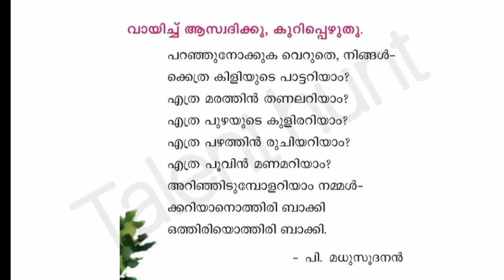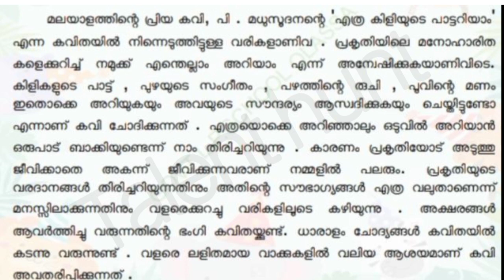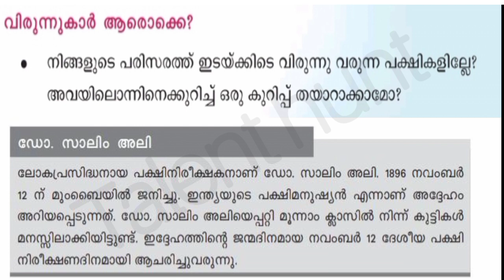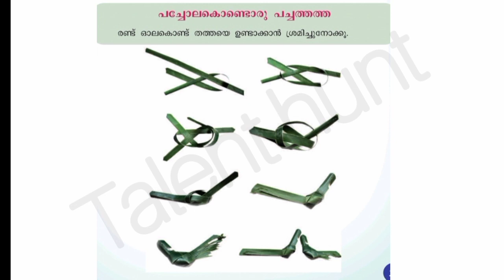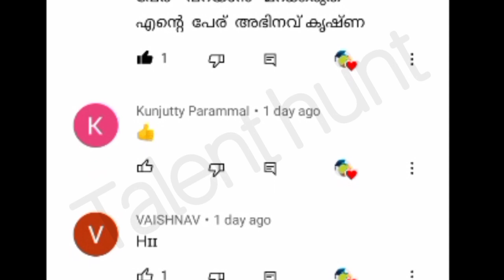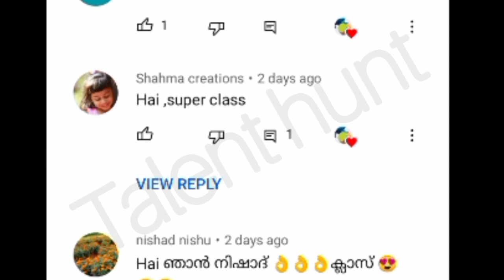Class 4 Victers Malayalam Sep 6 Worksheet/std 4 victers worksheet/victers channel class 4 worksheet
@TALENT HUNT
@TALENT HUNT
@TALENT HUNT